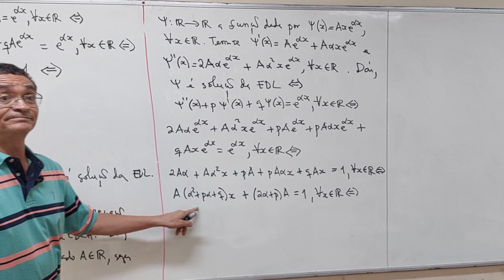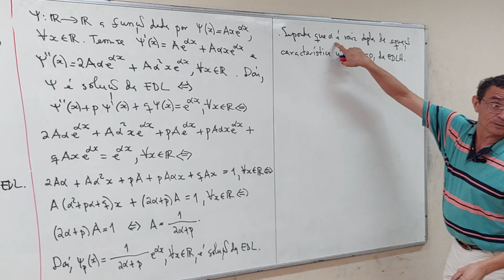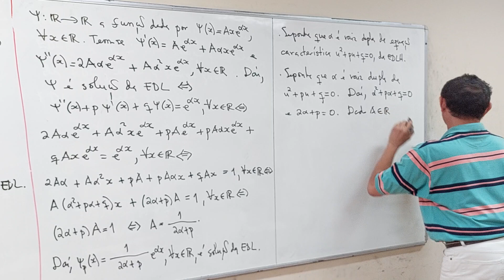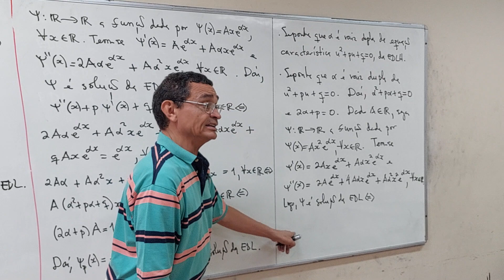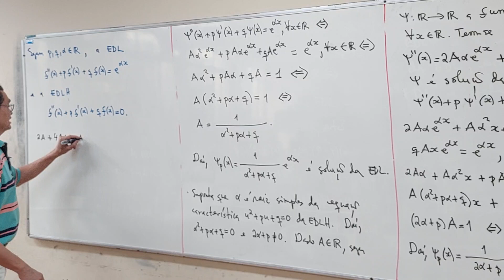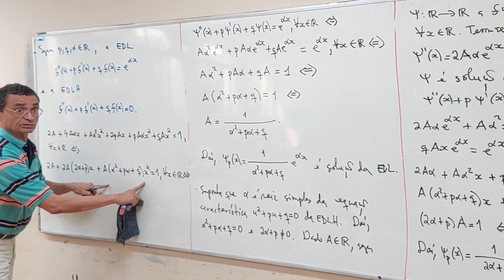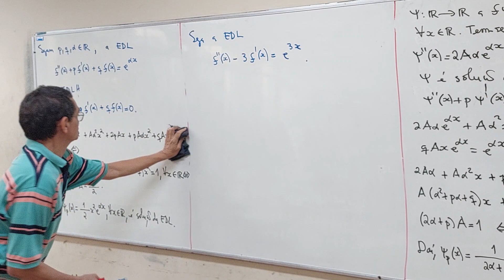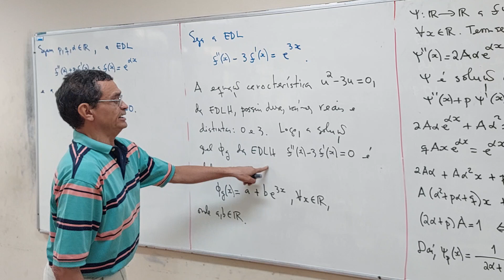Aula 31 - Parte 03/06 - Ciência da Computação